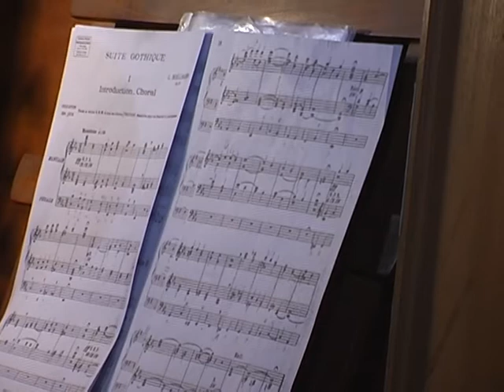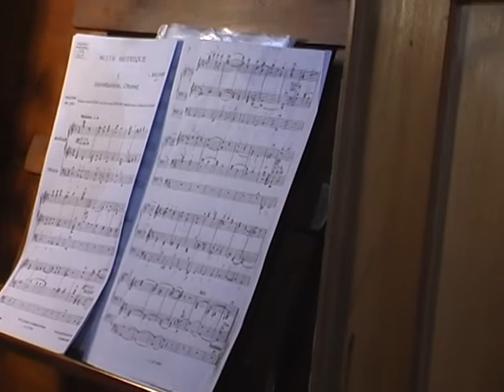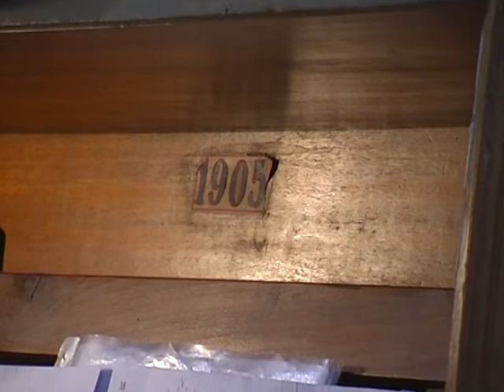inaugurazione organo F. VITTINO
Inaugurazione organo F. VITTINO nella chiesa di san Sebastiano Fossano  CN

 il 21/05/2011

Léon Boellmann(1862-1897)  introduction - Choral dalla Suite Gotique OP. 25

Organo:  MARCO CHIAPELLA